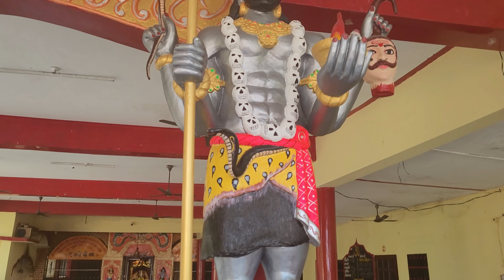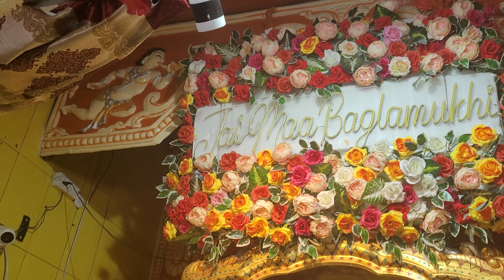Bagalamukhi Ji Temple Himachal Pradesh